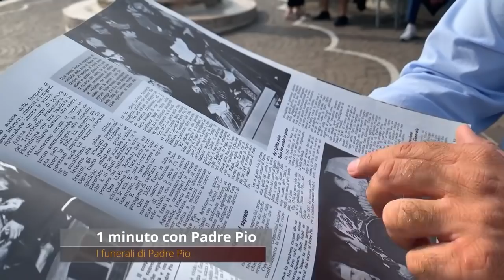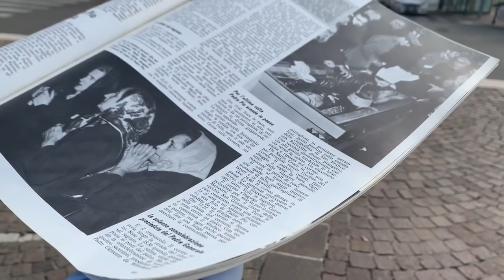In 100 mila per l'ultimo saluto a Padre Pio. Il giorno dei funerali